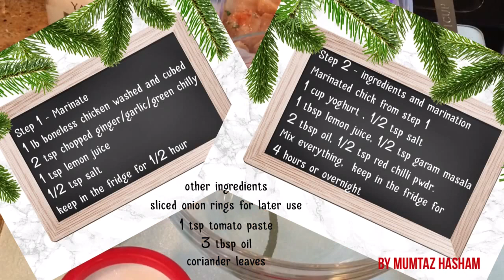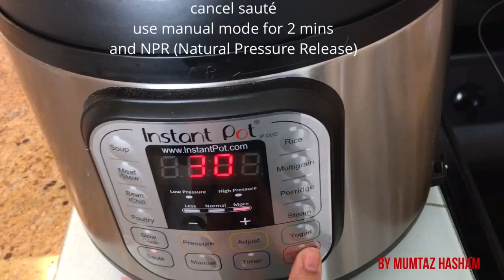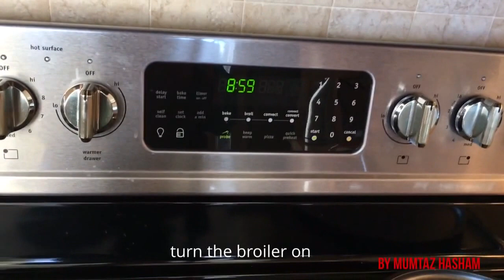INSTANT POT - Chicken Tandoori Masala | Mumtaz Hasham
Ingredients:
Step 1
1 lb Boneless chicken cubes
1/2 tsp salt
1 tsp chopped ginger/garlic/green chilly
1 tbsp lemon juice
Marinate the above for 1/2 hour

Step 2
Step 1 marinated chicken
1 cup yoghurt
2 tsp tandoori masala
1 cup plain yogurt
1 tbsp lemon juice
1/4 tsp garam masala powder
2 tbsp oil
1/2 tsp red chilli powder

Step 3
1 onion sliced (in the onion when in the tray - sprinkle salt and pepper and drizzle some oil this gives it some flavor)
1/2 cup Chopped coriander leaves
1 tsp tomato paste

Clean the chicken and marinate using step 1 ingredients and set aside for 1/2 hour

Then using marinated step 1 chicken add  all the ingredients in step 2 and keep for 4 hours
Preferably overnite.

Turn sauté on add 3 tbsp oil when hot add the chicken mix and cover the lid, using manual mode for 2 mins and NPR.  When done remove chicken and put on the tray and add sliced onions turn the oven broiler on.

In the meantime add 1 tsp tomato paste and pinch of red color to give that restaurant style color, cook until gravy is thick.

Pour some gravy mixture on the chicken and grill both the chicken and onion slices for about 5 mins or until it starts browning
garnish and serve with salad naan.